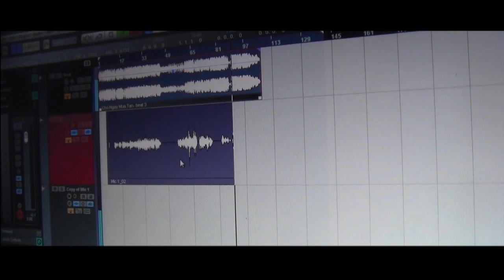Chờ ngày mưa tan - Zonie Zé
Studio Min
Nhận Thu Âm, Hòa Âm, Phối Khí, Sáng tác
Address: Nhà Văn Hóa Lao Động - Số 02 Đường CMT 8, Q.Hải Châu - tp.Đà Nẵng